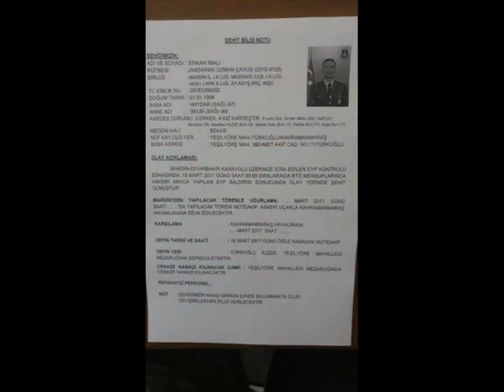Şehit Erkan İMALI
Kahramanmaraş
Türkoğlu